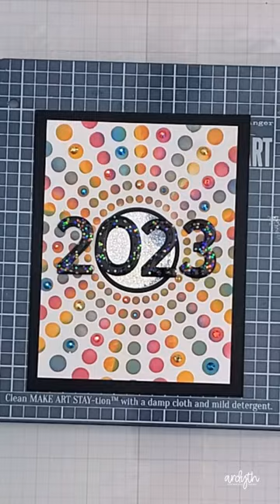Happy New Year! (click 3 dots for description)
• Catherine Pooler Designs - Simple Accents Bundle - Stencils - Circle Burst

• Scrapbook.com - Decorative Die Set - Alphabet and Number Bundle - Modern

• Scrapbook.com - Decorative Die Set - Modern Alphabet - Numbers and Characters

• Catherine Pooler Designs - Party Collection - Premium Dye Ink Pads - Party Dress

• Catherine Pooler Designs Party Tiki Torch Premium Dye Ink Pads

• Catherine Pooler Designs Party Fiesta Blue Premium Dye Ink Pads

• Scrapbook.com - Mint Tape - Low Tack and Repositionable - 1 Inch Roll